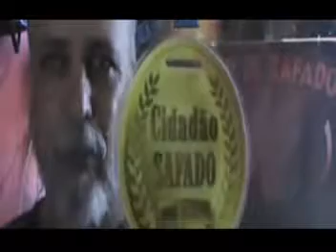VPR 2018 Vampiro o caçador de safado no Municipio Populina